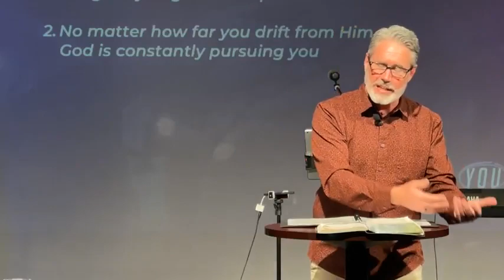Week 1, You Belong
Prodigal son part one.